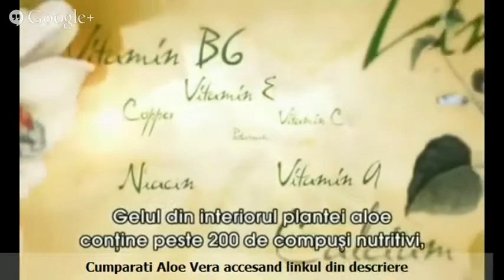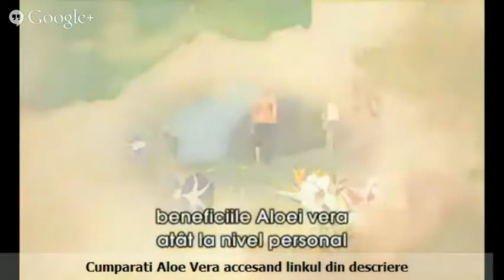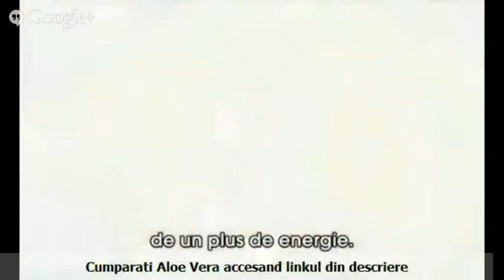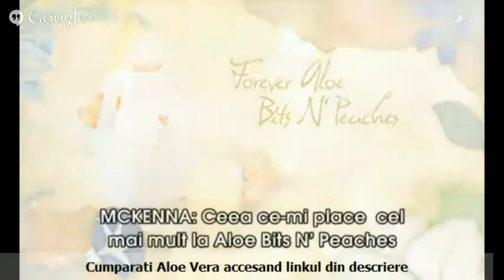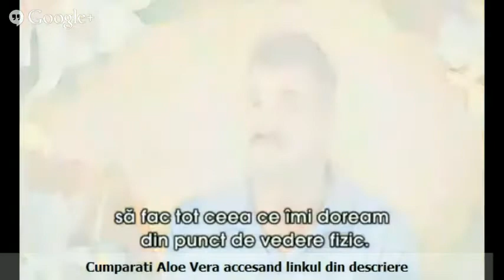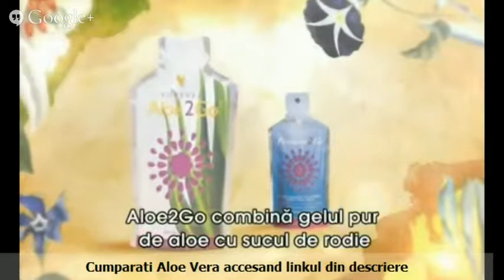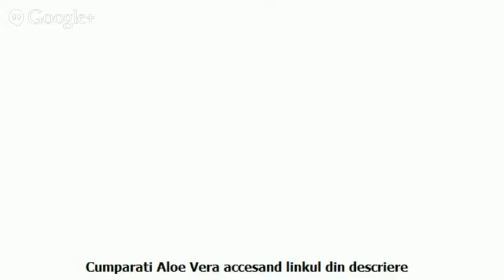Produse ALOE VERA Forever Living Products Romania